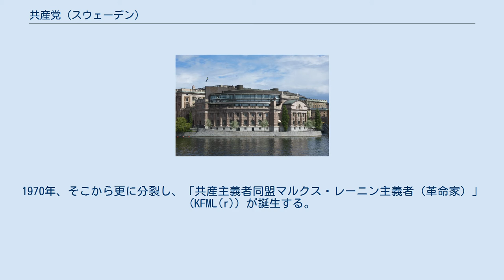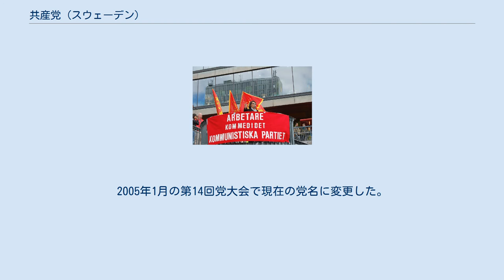共産党 (スウェーデン)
共産党（スウェーデン語: Kommunistiska Partiet）とは、スウェーデンの政党。
1970年に「共産主義者同盟マルクス・レーニン主義者（革命家）」（KFML(r)）として結党。
機関紙「Proletären」。
青年組織「革命的共産青年」（RKU）。
1921年から1967年まで存在したスウェーデン共産党は別の政党であり、そちらは現在の左翼党の前身である。
 1967年に、当時既に民主主義との親和性の高いユーロコミュニズムの度合いを強めていたスウェーデン共産党内の親中国派が分離し、「共産主義者同盟マルクス・レーニン主義者」（KFML）を結党。
1970年、そこから更に分裂し、「共産主義者同盟マルクス・レーニン主義者（革命家）」(KFML(r)）が誕生する。
この組織が共産党の起原である。
2005年1月の第14回党大会で現在の党名に変更した。
 リクスダーゲンには議席を持っていないものの、2014年現在、地方議会では若干の議席を持っている。
 現在は民主社会主義政党になっている左翼党には批判的であり、そうした意味では、スウェーデン国内における極左政党である。
 共産党の集会で演説する元PFLPメンバーのライラ・カリド パレスチナ解放人民戦線（PFLP）や朝鮮労働党、フィリピン共産党、ギリシャ共産党、ポリサリオ戦線、ベルギー労働者党などと友好関係をもっている。